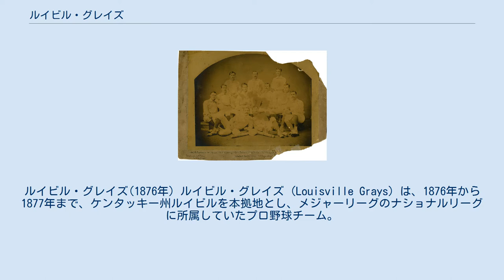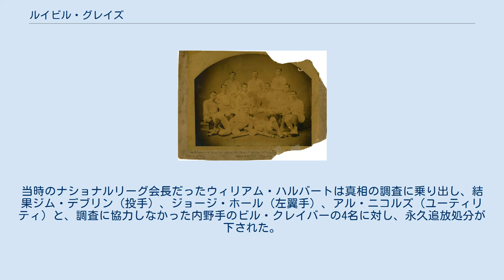ルイビル・グレイズ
ルイビル・グレイズ(1876年) ルイビル・グレイズ (Louisville Grays) は、1876年から1877年まで、ケンタッキー州ルイビルを本拠地とし、メジャーリーグのナショナルリーグに所属していたプロ野球チーム。
 球団は1876年のナショナルリーグ創設にあわせて結成され、ナショナルリーグに参加した。
前年までシカゴ・ホワイトストッキングスに所属していたジム・デブリンが投打の中心だった。
デブリンは1876年にナショナルリーグの最多奪三振投手となった。
 1877年シーズンもグレイズは序盤好調で、8月にはリーグ首位にいたが、そこから原因不明の7連敗を喫する。
最終的にはボストン・レッドストッキングスに首位を明け渡しチームは2位に終わった。
チームのオーナーだったチャールズ・チェイスは、8月に2通の匿名の電報を受け取る。
それは賭博師が8月21日のハートフォードとの対戦で八百長を仕掛けていることを告げる電報だったそうである。
実際この試合で、ルイビルは不可解なエラーから敗戦する。
当時のナショナルリーグ会長だったウィリアム・ハルバートは真相の調査に乗り出し、結果ジム・デブリン（投手）、ジョージ・ホール（左翼手）、アル・ニコルズ（ユーティリティ）と、調査に協力しなかった内野手のビル・クレイバーの4名に対し、永久追放処分が下された。
チームの主軸を失ったグレイズはわずか2年で解散となった。